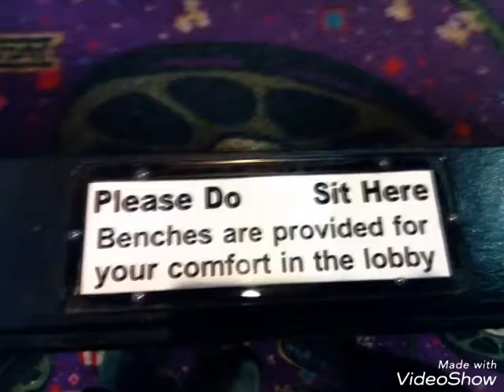Before and after